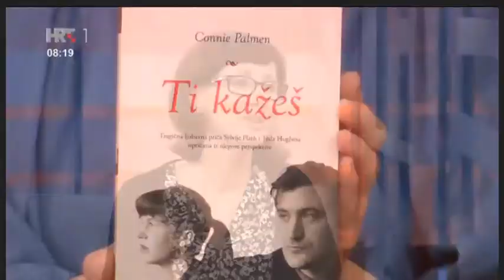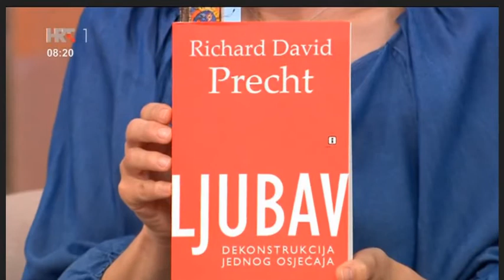Društvo hrvatskih književnih prevodilaca (DHKP) na Dobro jutro, Hrvatska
Najava redovite tribine Tragom prijevoda, gosti Romana Perečinec i Dalibor Joler, predstavljaju svoje prijevode - roman Connie Palmen "Ti kažeš" i djelo iz popularne filozofije Richarda Davida Prechta "Ljubav".
Tribinu moderira Anda Bukvić Pažin